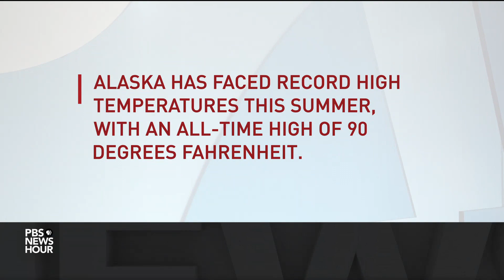With more extreme heat, air conditioning becomes a matter of life and death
According to NASA, last month was the hottest June documented in the past 139 years. And the National Weather Service forecasts record highs, at potentially deadly levels, through the coming weekend. How is climate change related to the extreme heat, and how can individuals and governments prepare for more days of it? William Brangham talks to Astrid Caldas of the Union of Concerned Scientists.